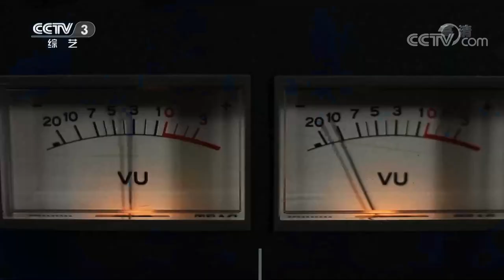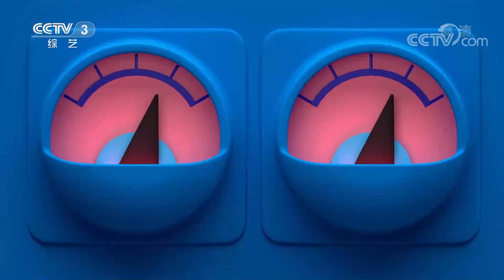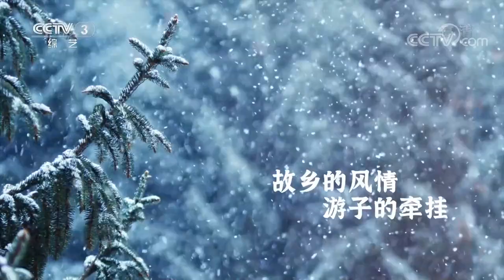《天天把歌唱》 20220528 新声乐游季|第艺流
本期节目主要内容：
1.歌曲《笑看风云》 演唱：梁山山；
2.歌曲《当我想你的时候》 演唱：鲍春来；
3.歌曲《看过所有还是爱你》 演唱：刘阿莉；
4.歌曲《我在》 演唱：霄磊；
5.歌曲《可惜不是你》 演唱：李俊毅；
6.歌曲《冰城姑娘》 演唱：刘鹏鹏。
（《天天把歌唱》 20220528 新声乐游季）